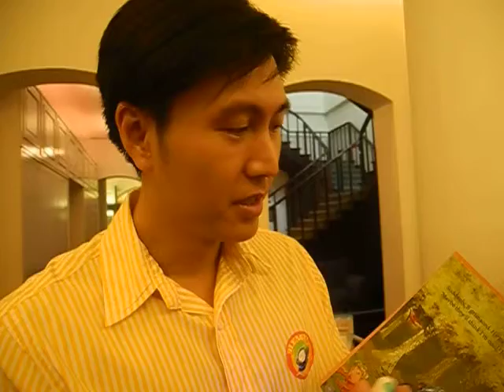Arts House - BLEAGH Book Launch (part 5) update by Robin Stienberg, National Critics Choice